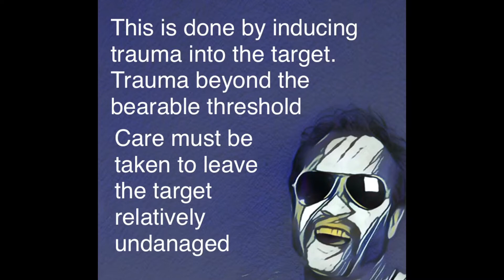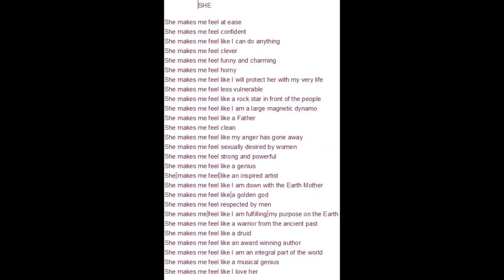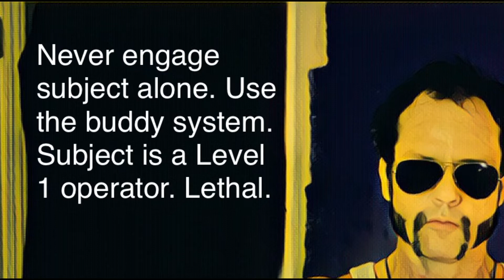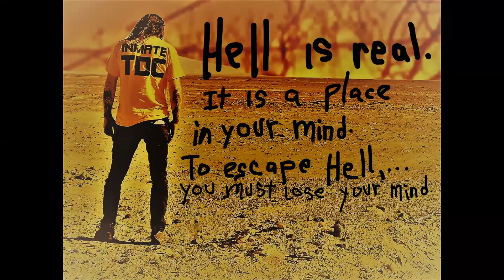Super Soldier~No~Super Diplomat~ Yes. MK Ultra Mind Control Programming Session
Ayin is subjected to rigorous imprinting by his personal trainer (Illuminati Handler) in an elite Gym in Austin, Texas. This Gym is where most active U.S. Special Ops Personnel train, that's merely a coincidence. This session takes place after medical augmentation treatments are given that day by a Medical Doctor.